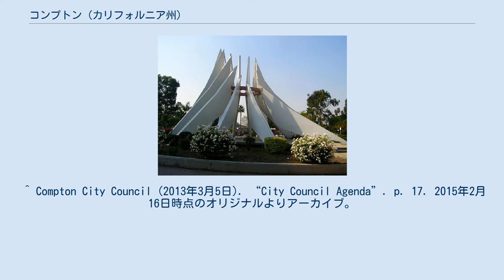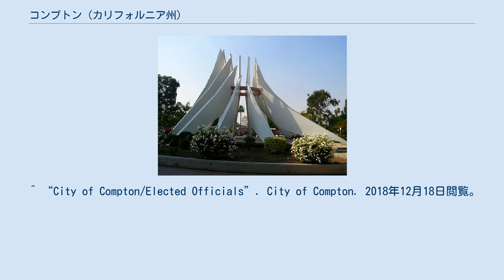コンプトン (カリフォルニア州)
コンプトン（Compton）は、アメリカ合衆国カリフォルニア州南部に位置する都市。
ロサンゼルスの南に隣接する。
 1888年に誕生した。
人口は96,418人（2010年国勢調査）、97,612人（2017年推定）。
貧困の度合いが激しいこと、犯罪率が上昇を続けてきたこと、サウス・セントラルの南隣に位置することなどから、インナーシティの典型例の1つとされている。
 市の人口の大半をアフリカン・アメリカンとヒスパニック系が占めるため、黒人文化・メキシコ文化が大きな影響力を持っている。
コンプトンは、乗馬クラブ、中高生のための天文学講座、大リーグ・アカデミーなどを売りにしている。
 コンプトンは、犯罪率がアメリカで最も高い都市の1つとして知られ、ギャング犯罪で悪名高い。
 このようなコンプトンの暴力的な一面は、1980年代に、コンプトンズ・モスト・ウォンテッドやN.W.A.といった地元のギャングスタ・ラップ集団が人気を集めていくと共に、全国に広まっていった。
 モーガン・クイットノーによる2006年の調査では、コンプトンは全米でセントルイス・デトロイト・フリントに次ぐワースト4位、人口75,000人-100,000人の都市の中ではワースト1であった。
特に殺人の発生率が高く（全米平均の8倍以上）、全米最悪の犯罪都市であるとされるイーストセントルイスに匹敵する悪い水準である。
そのほとんどがギャングの抗争によるものである。
 経済状況やサウス・セントラルの「貧民窟」の中心という立地によって、犯罪抑止が困難な状況にある。
ただし、クラックブームが吹き荒れた1980年代や1990年代に比べると、犯罪の頻度は低くなっている。
2005年には、コンプトンでは72件の殺人事件が発生した。
銃犯罪への取り組みとして、コンプトン市民は、所有する銃を警察に差し出せば、様々な商品と交換することができる100ドル分の商品券を手にすることができる。
2006年には、今までの2倍の保安官補佐官を動員した結果、4ヶ月で殺人件数を22件から5件にまで減少させた。
 ^ “Hub City – About Compton”. City of Compton. 2015年2月1日時点のオリジナルよりアーカイブ。
2018年12月18日閲覧。
 ^ Compton City Council (2013年3月5日). “City Council Agenda”. p. 17. 2015年2月16日時点のオリジナルよりアーカイブ。
2015年2月16日閲覧。
 ^ “California Cities by Incorporation Date (Word)”. California Association of Local Agency Formation Commissions. 2014年11月3日時点のオリジナルよりアーカイブ。
2018年12月18日閲覧。
 ^ “City of Compton/Elected Officials”. City of Compton. 2018年12月18日閲覧。
 ^ “2016 U.S. Gazetteer Files”. United States Census Bureau. 2018年12月18日閲覧。
 ^ "Compton". Geographic Names Information System. U.S. Geological Survey. 2018年12月18日閲覧。
 ^ “ZIP Code(tm) Lookup”. アメリカ合衆国郵便公社. 2018年12月18日閲覧。
 ^ “USA: California”. Citypopulation (2018年5月26日). 2018年12月18日閲覧。